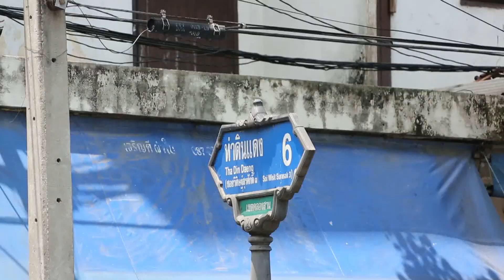Smart Chef 10-06-61 | ย้อนตำนานความอร่อย ร้านข้าวพระรามลงสรง ท่าดินแดง 2/3